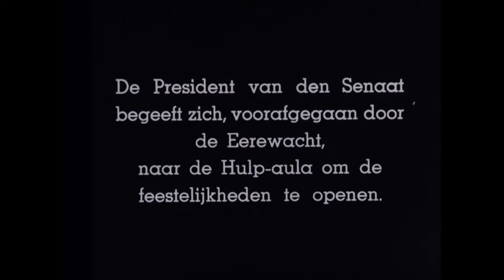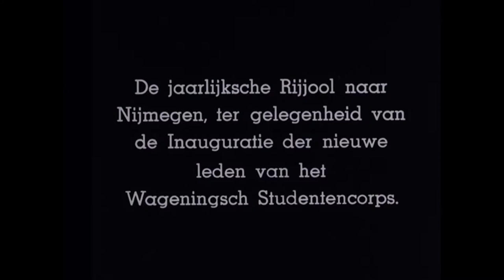Wageningen students (HD) 🔴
Description: Film about students from Wageningen, for a large part consisting of between titles. Newsreels in which Dutch subjects of a particular week are presented.

Description (more): Film about students from Wageningen, for a large part consisting of between titles.

1908, 1926, 1936 years Ext. a house in which a flag was raised.
Ext. of various other houses.
Ext. House where a horse and carriage pass.
CU Foundation stone was laid in 1926 by Dirk choice, former member of the Wageningsestudentencorps.
CU of hoisting a flag.
Div. students sitting on a terrace at a House, with a bottle of Bols Gin prominent in image.
Div. between titles.